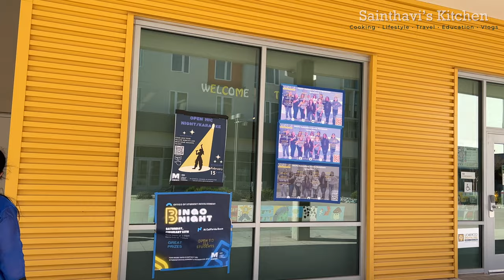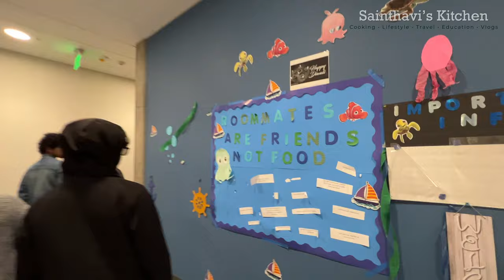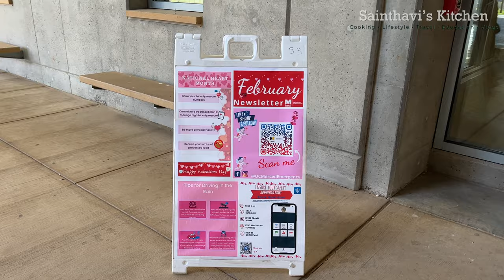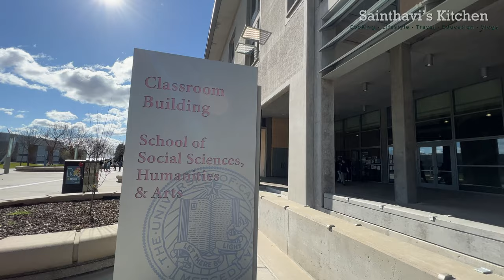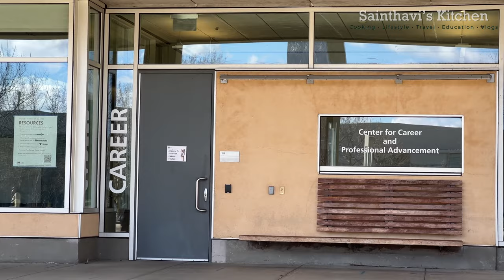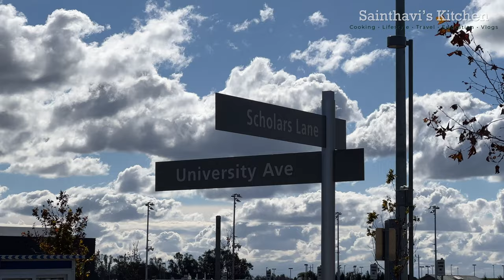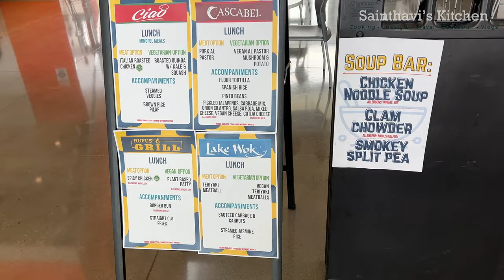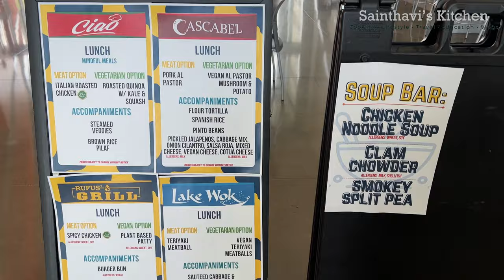UC Merced Campus Tour 2023 | College Tour - Dorm Room - Cafeteria Food Review | USA Tamil Vlogs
In this video, Exploring The University Of California Merced Campus Tour | Food Review | USA Tamil Vlogs If you enjoyed the video, please give it a thumbs up and don't forget to hit that subscribe button for more content like this.
The University of California, Merced is a popular destination for families looking to tour the campus with their children. One mother, in particular, shares her experience taking her kids on a tour of the campus and trying out the food options available on site.

The tour of the campus was described as informative and engaging, with knowledgeable student guides who provided a detailed overview of the campus and its amenities. The mother appreciated the interactive nature of the tour, which allowed her children to ask questions and get a sense of what life on campus would be like.

In terms of food, the mother was pleasantly surprised by the quality and variety of options available on campus. She noted that there were healthy options, such as fresh salads and fruit bowls, as well as indulgent treats like ice cream and baked goods. The convenience of having multiple dining options available on campus was also highlighted, making it easy for families to grab a bite to eat during their tour.

Overall, the mother highly recommends taking a tour of the University of California, Merced campus with kids and exploring the food options available on site. It provides a fun and educational day out for the whole family.

Taking Amma & Kids On A Road Trip - 837kms In 8 Hrs Long Drive | Las Vegas Christmas USA Tamil Vlog

Bellagio Dancing Water Fountain Show Las Vegas |  Gordan Ramsay Fish & Chips Food Review USA Tamil Vlogs Sainthavi's Kitchen

KÀ By Cirque du Soleil Circus MGM Grand Las Vegas Travel Tamil Vlogs | Christmas In Las Vegas

Vinodh's 46th Birthday Celebration with Family At High Tech Kura  Revolving  Sushi Restaurant | USA Tamil Vlogs

LAS VEGAS Family And Kids Friendly Places | FLYOVER The Real Wild West | The Ultimate Flying Ride | M & M Store |  King Tut's TOMB | USA Tamil Vlogs

Timestamps:
0:00 - Introduction
1:12 - Exploring UC Merced Campus
3:07 - UC Merced Campus Life
4:56 - UC Merced Campus Buildings
9:22 - UC Merced Library
12:11 - UC Merced Store
13:13 - UC Merced Dining
18:26 - UC Merced Yosemite Lake & Park